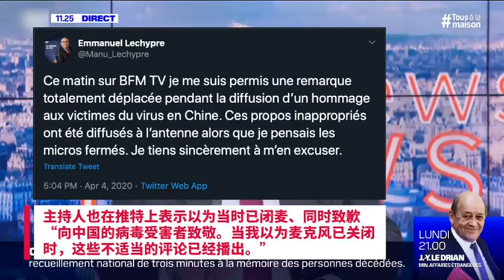就法国BFM电视台一位评论员不尊重逝者言论 中国驻法国使馆表态！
2020年04月05日